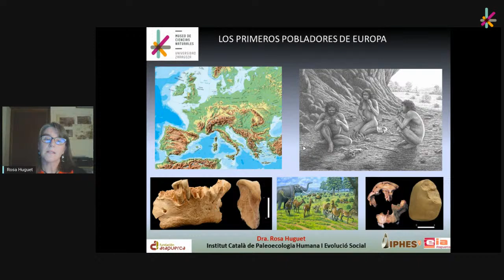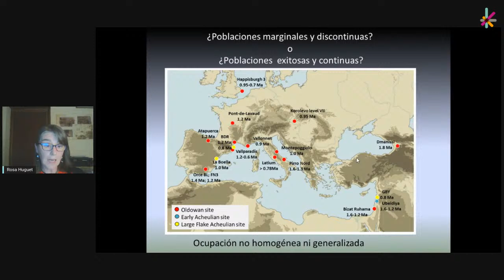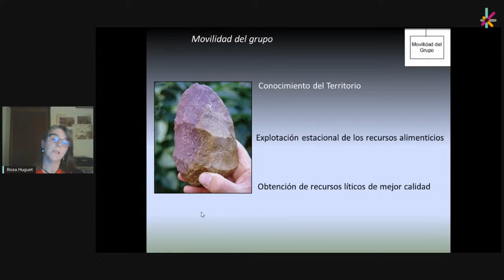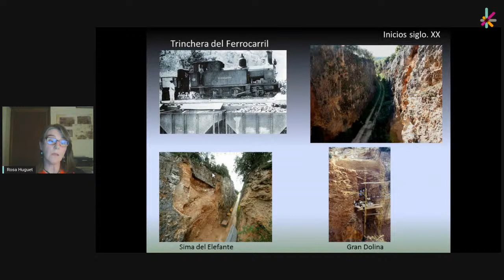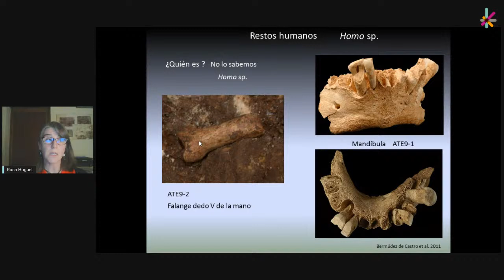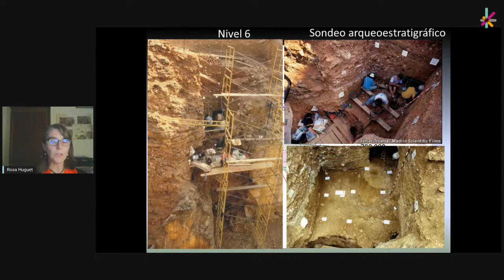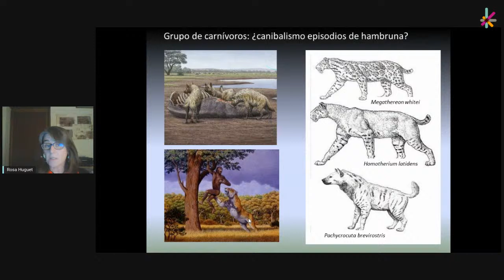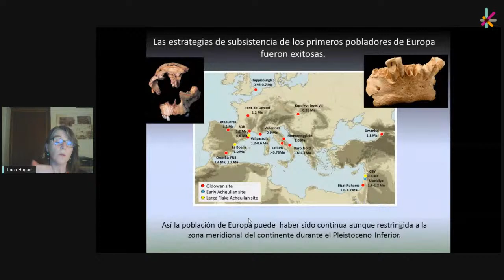Conferencia de la Doctora Rosa Huguet: "Los primeros pobladores de Europa"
El próximo 17 de febrero tendremos con nosotros a la Doctora Rosa Huguet. Presentará la quinta conferencia de nuestro ciclo especial "Investigadoras en busca del pasado", titulada "Los primeros pobladores de Europa". Podréis seguirla la charla online a las 19.00 horas, desde nuestro canal de Youtube y nuestra página de Facebook.

Hasta hace poco más de 25 años la comunidad internacional consideraba que las primeras ocupaciones humanas en Europa tenían unos 500.000 años de antigüedad. Pero los hallazgos de los restos de Homo antecessor en el nivel 6 de la Gran Dolina en 1994 atrasaron esta fecha hasta hace 850.000 años y posteriormente los hallazgos documentados en los yacimientos de Sima del Elefante y Barranco León han mostrado la presencia de homininos en Europa  hace más de 1 millón de años. Sin embargo, más allá de la antigüedad de estas primeras ocupaciones, el estudio de la evolución humana nos lleva a querer conocer cómo eran y cómo vivían estos grupos. Cuáles eran las estrategias de subsistencia que les permitieron tener éxito o no, en la ocupación de Europa y especialmente de la Península Ibérica.

Rosa Huguet es investigadora en el Instituto Catalán de Paleoecologia Humana y Evolución Social (IPHES) en Tarragona y profesora asociada en la Universidad Rovira i Virgil. En 2007 se doctoró en la Universidad Rovira i Virgili con una tesis doctoral centrada en la paleoconomía de las primeras ocupaciones humanas en el Oeste de Europa. Para la realización de esta tesis disfrutó de una beca Formación de Personal Investigador del Ministerio de Educación en el Museo de Ciencias Naturales de Madrid (CSIC) así como de una ayuda económica de la Fundación Atapuerca-Duques de Soria. En 1992 se incorporó al equipo de investigación dirigido por el Dr. Eudald Carbonell y forma parte del Equipo de Investigación de Atapuerca desde el año 1996.
Sus principales líneas de investigación se centran en la paleoconomía y las estrategias de subsistencia de los homínidos del Pleistoceno Inferior y del Paleolítico Medio. Sus investigaciones se centran principalmente en los conjuntos fósiles de los yacimientos de Atapuerca (Burgos), de Pinilla del Valle (Madrid) y la Cueva del Sidrón (Asturias).